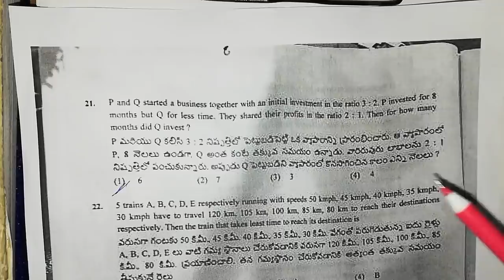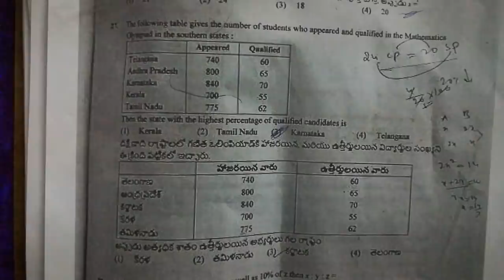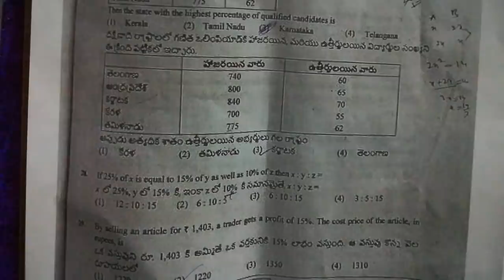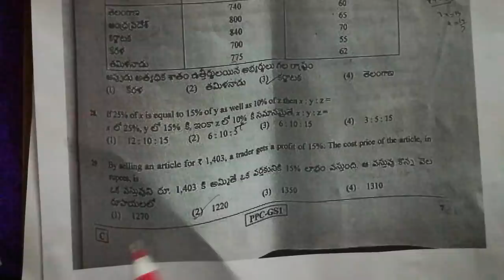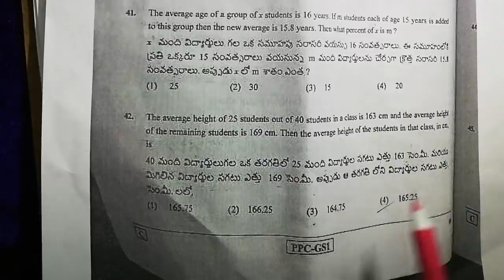Ts కానిస్టేబుల్ mains 2019 maths key and Explanation